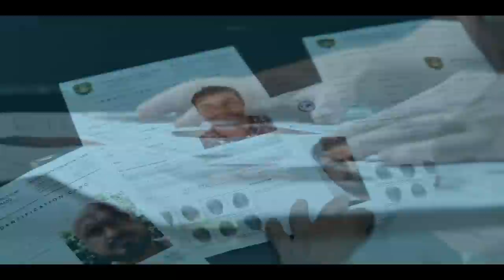La Reina del Sur 3, Capítulo 46: Un poco de cultura | Telemundo Novelas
Video oficial de Telemundo Novelas. Sobra el glamur en el Teatro Colón. Teresa Mendoza y los suyos no pueden ocultar su nerviosismo. Samuel disfruta de la función mientras espera la entrega de los 30 millones de dólares a su piloto.